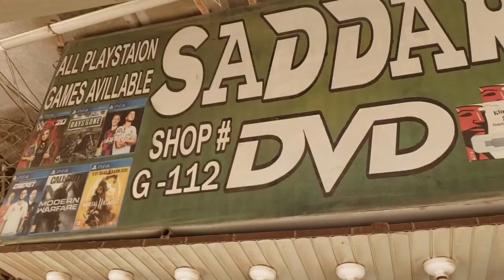PS5 Latest Price||VCR Cassettes Transfer Into DVDs & USB Prices In Pakistan(Karachi)In MID FEB 2022.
PS5 Latest Price || VCR Cassettes Transfer Into DVDs & USB Prices || Functions Recordings Prices In Pakistan(Karachi) At Saddar Rainbow Center In MID FEB 2022...

Shop Add: Shop# G-112, Rainbow Center, Saddar, Karachi.

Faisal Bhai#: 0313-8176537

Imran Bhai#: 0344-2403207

Shop Name: Saddar DVD

Shop Detail: Xbox 360 and Playstation 2,3,4,5 New And Used Games Collection. Available In Economical Rates And Also Mobile Accessories Available. For Best Recording VHS To CD/Cd To VHS. N.T.S.C To PAL/PAL To N.T.S.C. CD To DVD